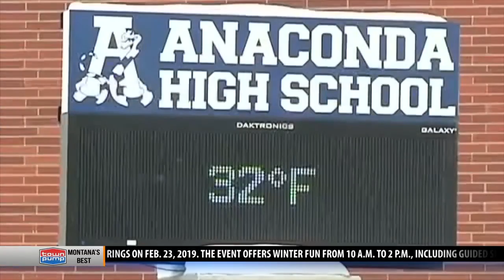Former Anaconda basketball players face rape charges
HAMILTON, Mont.  - Two former Anaconda High School basketball players are now facing felony rape charges in connection with an incident happened two years ago in Hamilton.